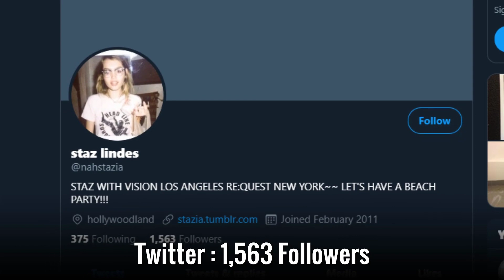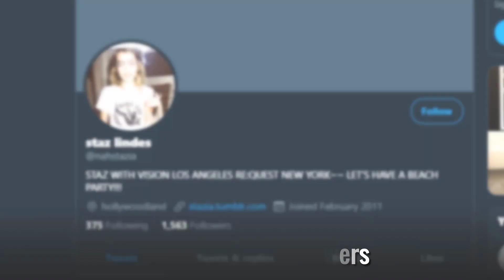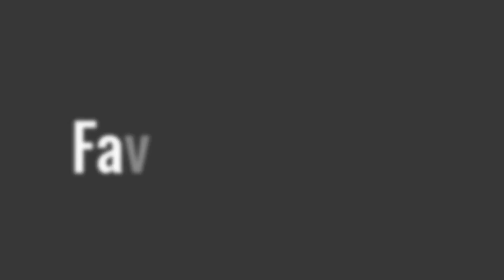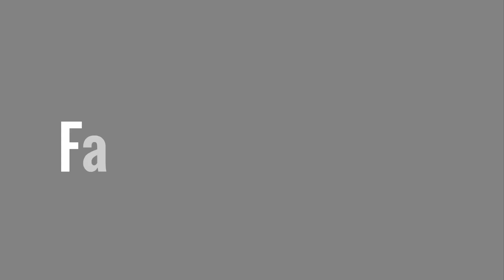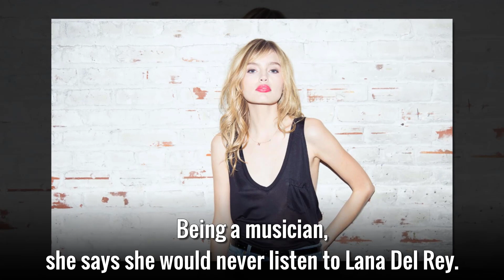Staz Lindes Lifestyle 2020 ★ Boyfriend & Biography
Staz Lindes Lifestyle,Staz Lindes Lifestyle 2020,
Staz Lindes 2020,Staz Lindes Biography,staz lindes ysl,
hal lindes,staz lindes age,laila hashemi,the paranoyds,
staz meaning.

♡Celebrity Glorious♡